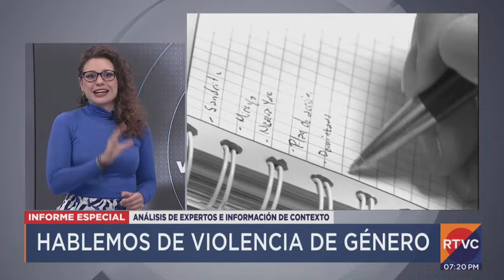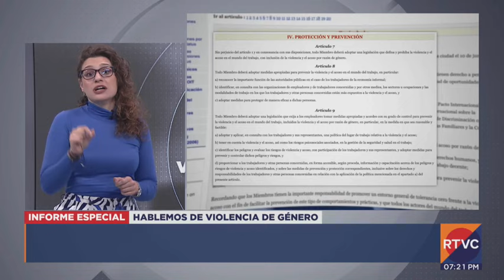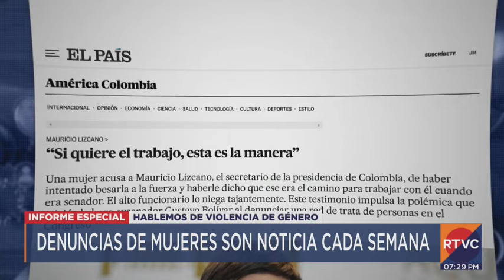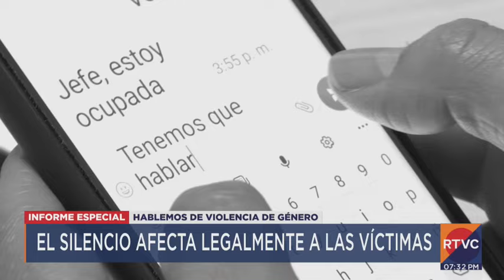Informe Especial: Hablemos de violencia de género | RTVC Noticias